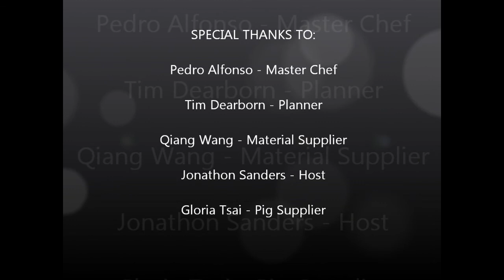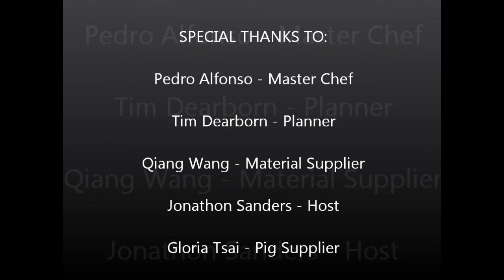PigRoastTaiwan2011.wmv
Cuban style pig roast for our Spring Wine office party, including white elephant gift exchange, in Taipei, Taiwan. Best played at high volume.